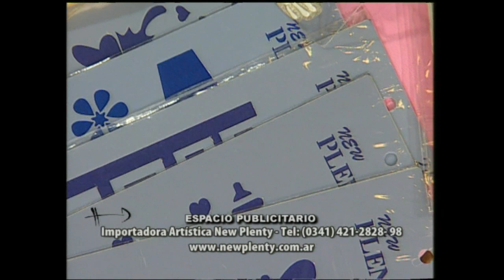Como utilizar pinceles - Como pintar una lechuza - Claudia Kunze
TIp de como y cuando utilizar cada pincel - Claudia Kunze
Para ver todos los productos de New Plenty entra a su pagina web